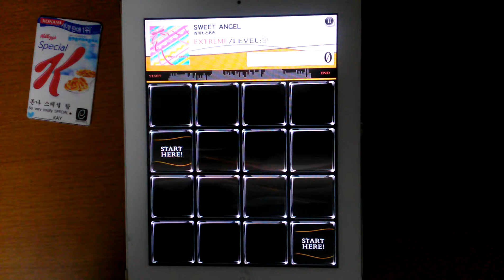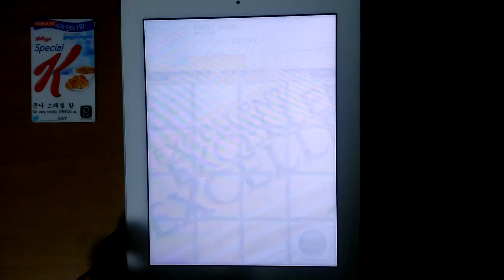【jubeat plus】 SWEET ANGEL [EXT] EXC